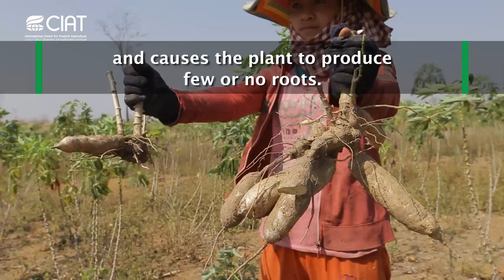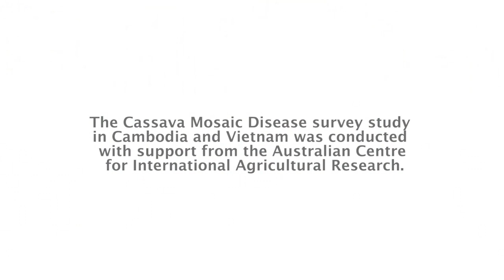CASSAVA MOSAIC DISEASE (CMD) IN SOUTHEAST ASIA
CMD in Southeast Asia could be devastating to the 55 million-ton cassava industry. The disease threatens the food security and livelihoods of several million subsistence-oriented households and smallholder producers. As a threat to global value chains, CMD in the region could put billions of dollars of investments at risk. Experts agree that a coordinated, region-wide response is required to respond to the CMD breakout.